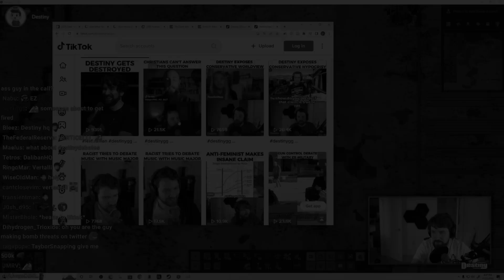Destiny KNOWS we hate when he talks about music theory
Destiny talking about how bad his stream viewership gets when he starts talking about music theory...